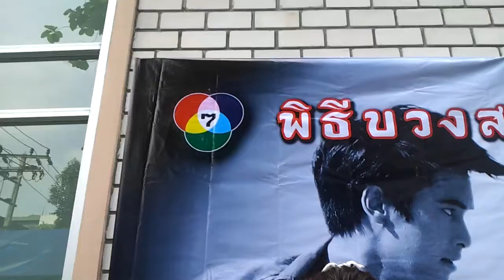สเตฟานี่ นางเอก ลูกผู้ชายหัวใจเข้ม[ch7] interview HD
ละครเรื่องลูกผู้ชายหัวใจเข้ม ละครแนวaction-darma-comedy ของค่ายนพพรโปรโมชั่น กำกับโดย ชัยวุฒิ เทพวงค์ มีนักแสดง ธันญ์ ธนากร,อ๊อฟ ชนะพล,สเตฟานี่,แก้วใส กันยาวีร์ และยังมีนักแสดงอีกเพียบ เขม ภูมิภาทิต,เมี่ยง อติมา,ฮาน่า ลีวิส,สุรวุฒิ ไหมกัน,สามารถ พยัคฆ์อรุณ เร็วๆนี้ทางช่อง7ละครตอนเย็น